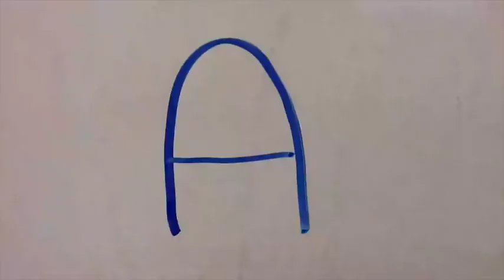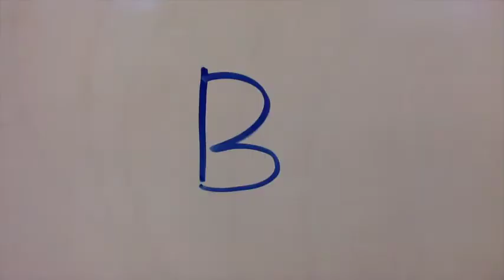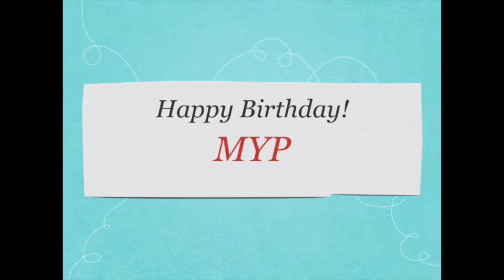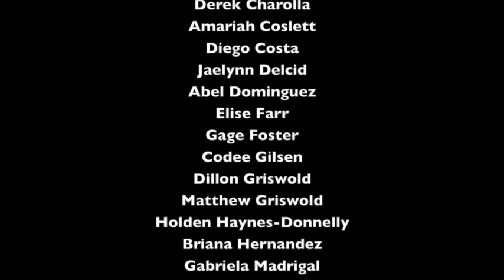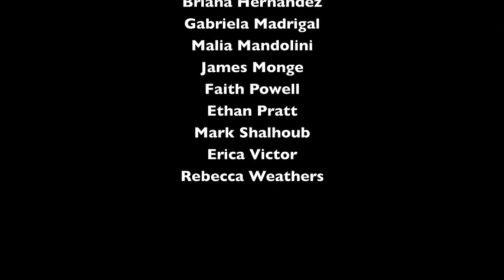9 8 17